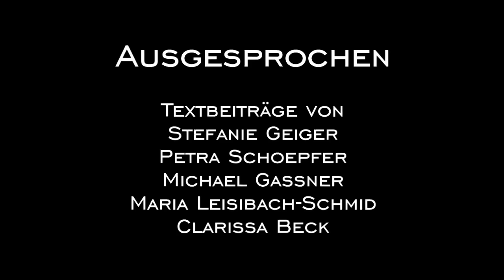Ausgesprochen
Ein sprachliches Facebook-Experiment

mit Textbeiträgen von:
Stefanie Geiger
Petra Schoepfer
Michael Gassner
Maria Leisibach-Schmid
Clarissa Beck

Das Fell rollt ungeduldig große Hefte im Hintergrund, böig, und Messerklingen zerstieben bis Sonnenuntergang.
Windhaar wuselt planetengleich ins Unendliche; am Abhang kreischt das pulverige Blut -- leer, absichtslos -- bis in den letzen Zweifel.
Rauscht Schaum im Bilderrahmen, ist blätterlose Zeit hinter Masken unglückselig auf großer Fahrt.
Grau steht über dem Acker, wie alles selbstverliebt, und behauptet sich wie Spinnweben im Flug.
Wir wesen im Sein des Seins wo wir nicht nichten im Nichts!
Und ob der Großen Größe erwächst der Kleingeist der Kleinen ins Unermessliche.
Schaumschläger, jawoll, Schaumschläger seid ihr alle!
Mit der Sanftmut eines Wurzelkindes säuselt leises Geträllel aus den Tannennadeln des letzten Herbstes.
Wir müssen an Absatzsteigerung und kreatives Marketing denken, ganz Recht! Ich entbiete euch die herzlichsten Nachtwünsche!
Grausam kränklicher Gemahl -- Gnade! Güte! Göttergatte!